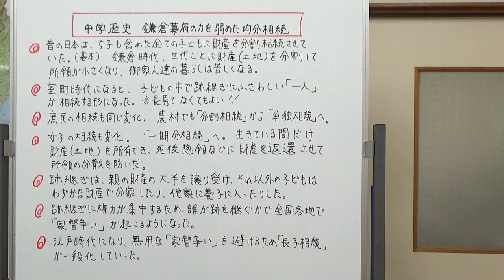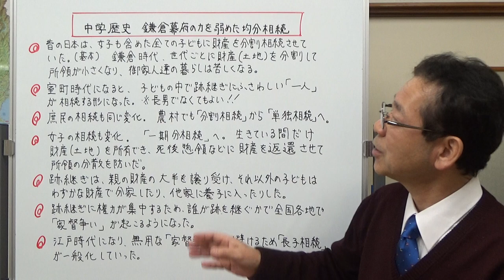中学歴史 鎌倉幕府の力を弱めた均分相続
鎌倉時代の相続は、男女に関係なく子どもの数で均分相続が原則でした。しかし、この均分相続によって御家人たちの暮らしはどんどん苦しくなっていきました。その後相続の仕方が次第に変化していきます。その相続の形の変化について動画で説明しました。